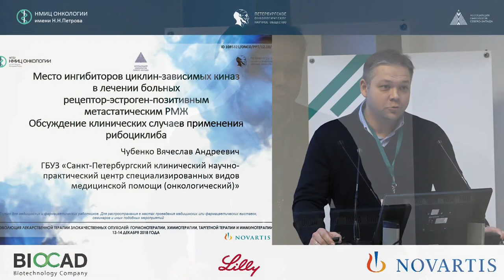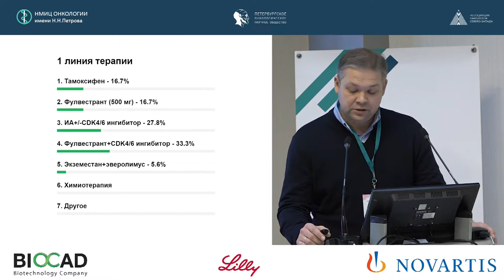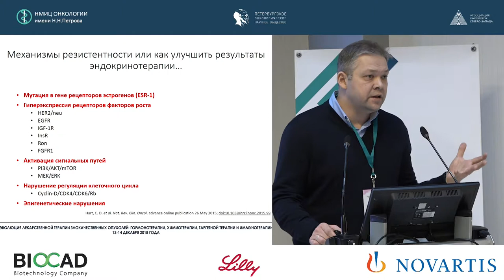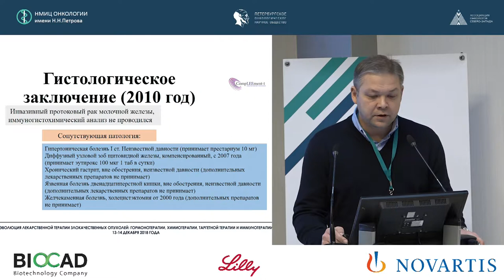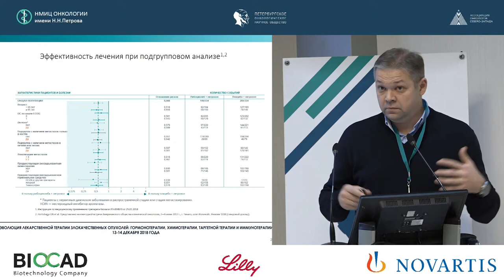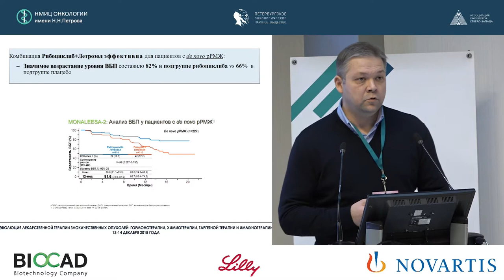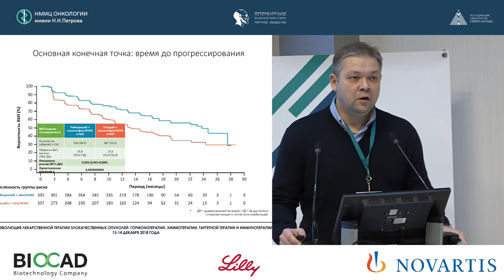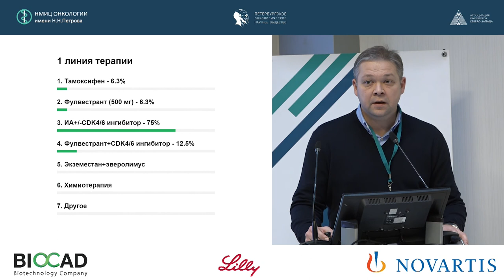Ингибиторы циклин-зависимых киназ в лечении больных рецептор-эстроген-позитивным метастат. РМЖ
Чубенко Вячеслав Андреевич

Место ингибиторов циклин-зависимых киназ в
лечении больных рецептор-эстроген-позитивным
метастатическим РМЖ. Обсуждение клинических
случаев применения рибоциклиба (Доклад проходит
при поддержке ООО «Новартис Фарма»)
Чубенко Вячеслав Андреевич, к.м.н., заведующий